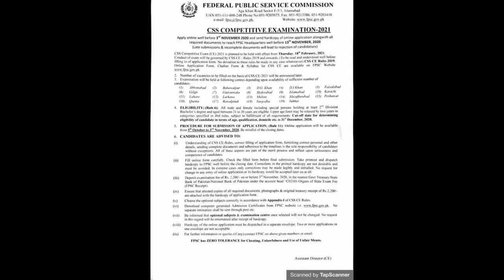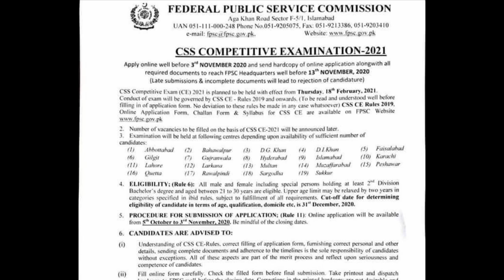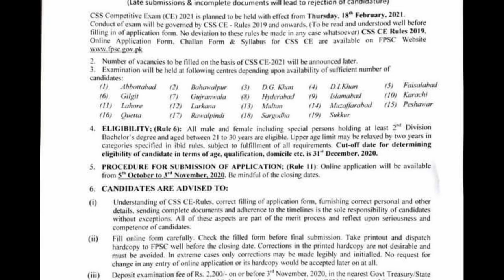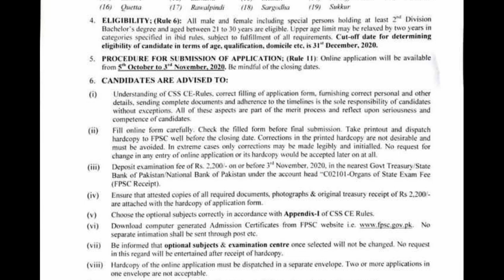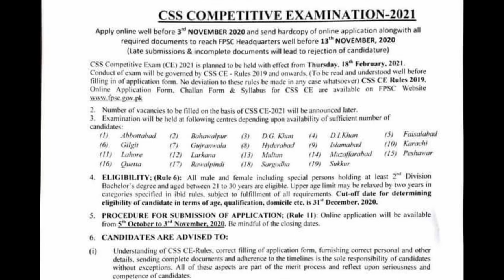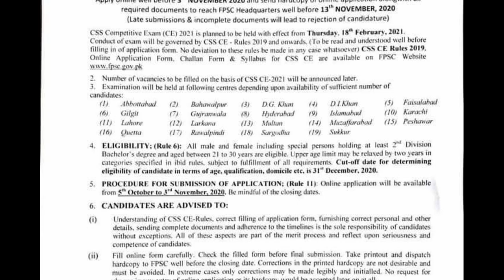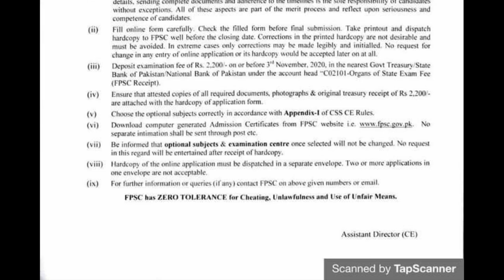CSS-2021 Announced, 03 Nov Last date to Apply Online-(Join Online Classes @